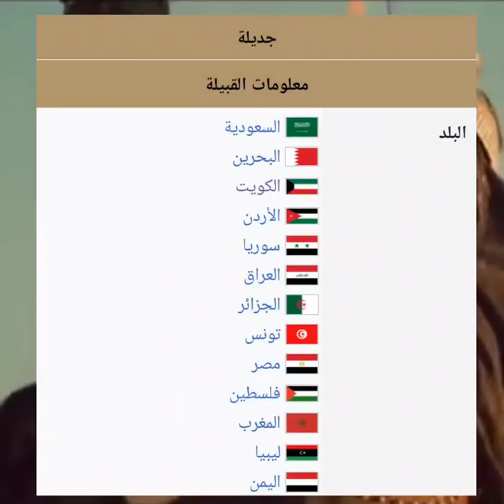جديلة قيس قبيلة فهم وعدوان 👑🔥⚔️